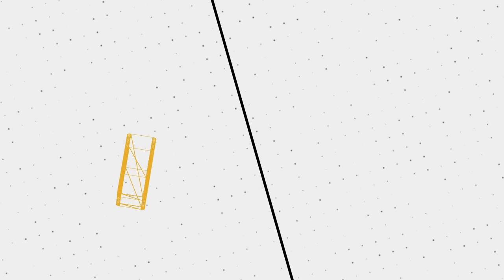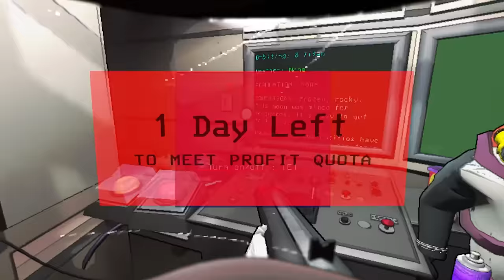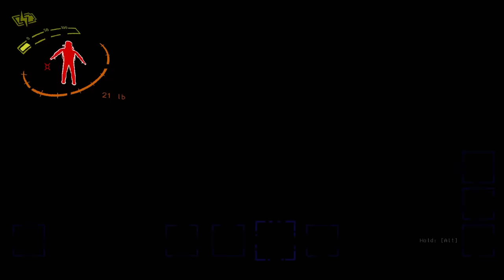Devastating Lethal Company Funny Moments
⚠️𝗬𝗜𝗣𝗣𝗘𝗘 𝗠𝗘𝗥𝗖𝗛 𝗡𝗢𝗪 𝗔𝗩𝗔𝗜𝗟𝗔𝗕𝗟𝗘⚠️
🔢 𝗠𝗶𝘁𝗵𝘇𝗮𝗻 𝗠𝗼𝗱𝗽𝗮𝗰𝗸 𝗧𝗵𝘂𝗻𝗱𝗲𝗿𝘀𝘁𝗼𝗿𝗲 𝗖𝗼𝗱𝗲:
018db895-cfa9-52af-53c5-0e991ae9dfa7
🖼️ 𝗧𝗵𝘂𝗺𝗯𝗻𝗮𝗶𝗹 𝗕𝘆: 𝗟𝘂𝗻𝗮𝗿_𝗜𝗶𝗻𝗸
💛 𝗙𝗲𝗮𝘁𝘂𝗿𝗶𝗻𝗴:
💽 𝗚𝗮𝗺𝗲 𝗨𝘀𝗲𝗱:
𝗟𝗲𝘁𝗵𝗮𝗹 𝗖𝗼𝗺𝗽𝗮𝗻𝘆